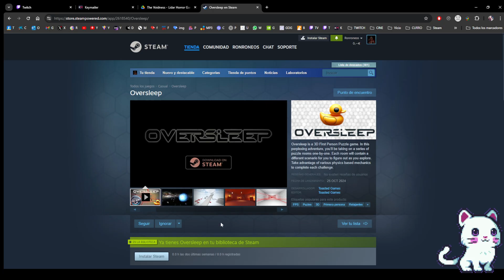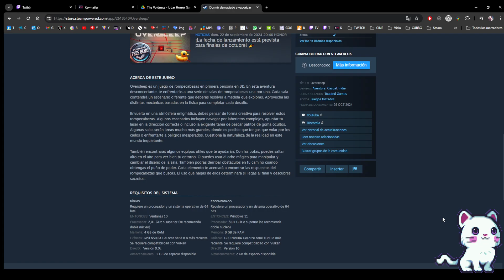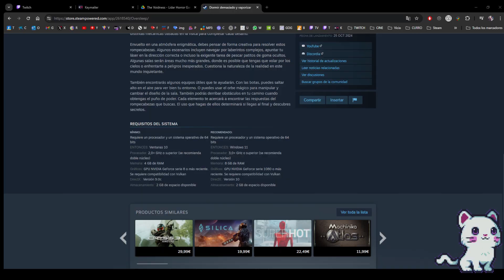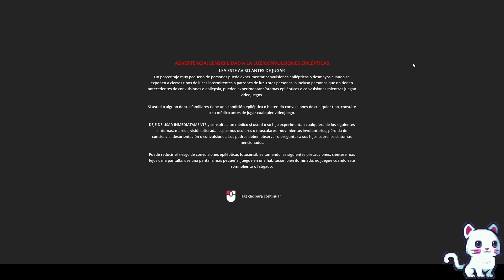Oversleep | #01 Quebraderos de cabeza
# oversleep